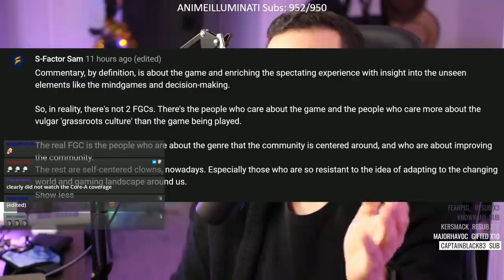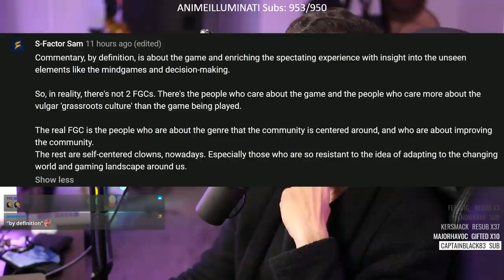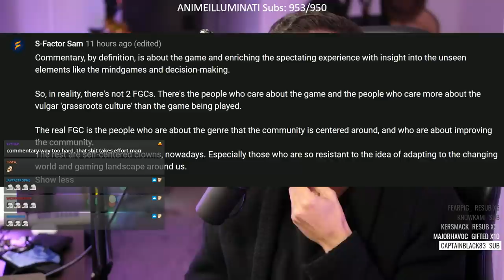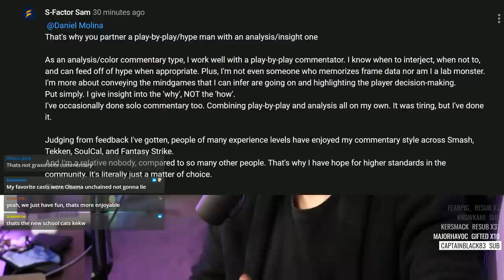There Is No "Correct" Style Of Fighting Game Commentary